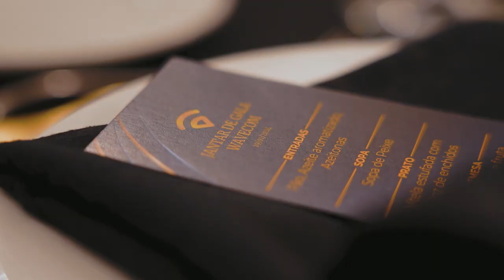GALA WAVECOM 2024